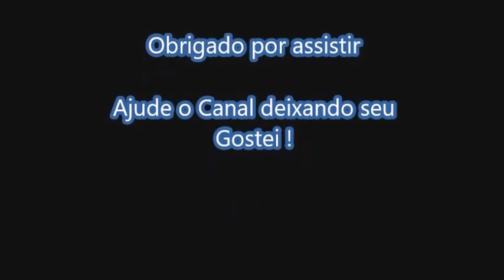Porto de Tokyo Outubro de 2016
Fotos tiradas no Porto de Tokyo no dia 21 de Outubro, período em que fazia o Time Lapse de Rainbow Bridge.